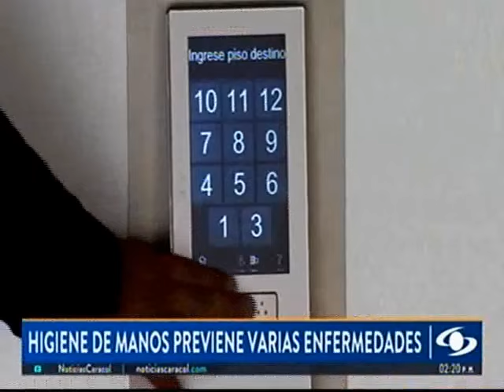La Higiene de manos previene enfermedades - Mayo 2024 CARACOL TV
La importancia de realizar un adecuado y frecuente lavado de manos, para prevenir la propagación de infecciones.

Salva Vidas, Limpia tus Manos.